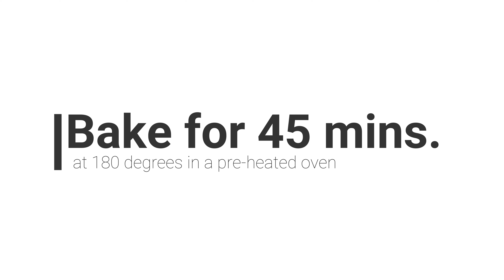Easy Banana Bread | MasaRalph | Dessert Vlog 4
Banana Bread
Ingredients:
Ripen Bananas 9 pcs. small
Baking soda 1 tbsp.
Nuts or Chocolate chips optional